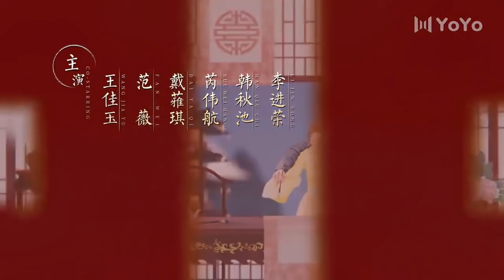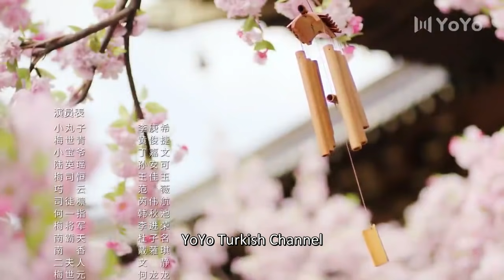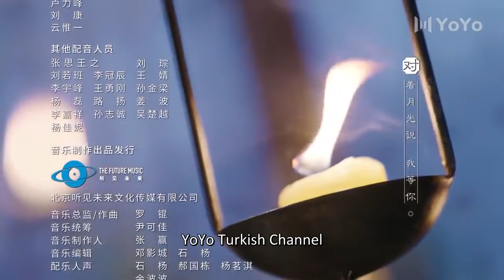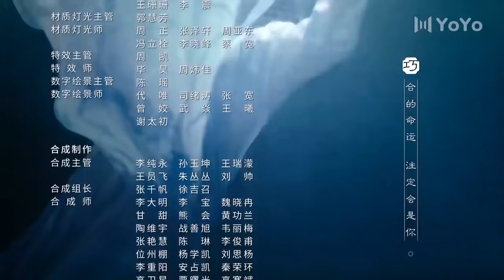Cesur Aşk | 16. Bölüm | Truth or Dare | Teresa Li , Huang Jun Jie | 花好月又圆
Konusu;

Babasından başka kimsesi olmayan ve babasıyla sokaklarda gösteriler yaparak geçimini sağlayan Xiao Wan Zi, çok zeki etrafa neşe saçan bir karaktere sahiptir. Geçimini sağlamak için türlü beceriler geliştirmiştir ama maalesef okuma yazması yoktur. Babası ise kumar batağına düşmüş birisidir. Bu bağımlılığı bir gün kızının başına çok büyük bir bela açar. Bir hayduta kumar borcu olduğundan bu borcu bir şekilde ödemesi gerekmektedir. Ödeyecek parası olmadığından haydutlar Xiao Wan Zi’yı borç karşılığı Ejderha Kalesi’nin Efendisi’nin üvey oğluyla evlendirmek üzere götürür.
Evliliğin gerçekleşmesi için Xiao Wan Zi Qingzhou’nun en ünlü restoranına götürülür. Xiao Wan Zi kaçmak istediği esnada aynı gün düğünü olan 9.Prens’in kızı Prenses Lu Ying Yao ile karşılaşır. Telaştan her ikisi farklı odalara gider. 9.Prens’in kızının odasına girdiği için, Wan Zi, General’in oğlu Shiqing ile evlendirilmek üzere Mei Malikanesi’ne götürülür. İkisinin de evlilikte pek gönlü yoktur. Wan Zi zamanla Mei Shiqing’in yalanını anlar. İkisi de birbirilerinin yalanlarını gizleyecekleri konusunda anlaşırlar. Anlaşmayla başlayan bu evlilik nereye gidecektir?
Teresa Li- Xiao Wan Zi
Huang Jun Jie- Mei Shi Qing
Vesta Ding- Xiao Bao Ye
Sun An Ke- Lu Ying Yao
Fan Wei- Qiao Yun
Dai Ya Qi- Nan Xiang
Wang Jia Yu- Mei Shi Heng
Wang Xi Wen- Qiu Hua
He Long Long- Mei Shi YuanLi Jin Rong- Mei Chang YunMark Han- He Yi ZhiDu Zi Ming- Nan Ba TianYvon Rui- Si Tu Lin Chinnell Wen- Shi Yuan’in annesiDu Zhe Yu- Wu Ye

Oyuncular;
Pei Zitian
Li Nuo
Cheng Yeqing
Yin Ye Zi
Geng Jiawei
Li Junfeng